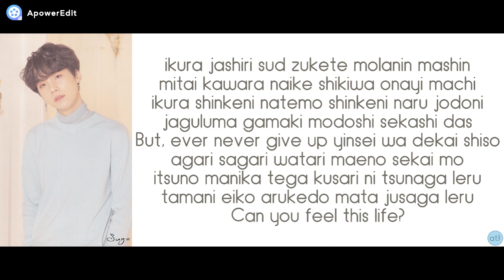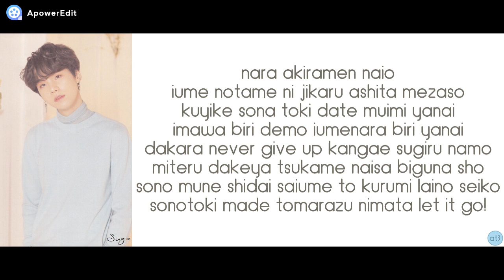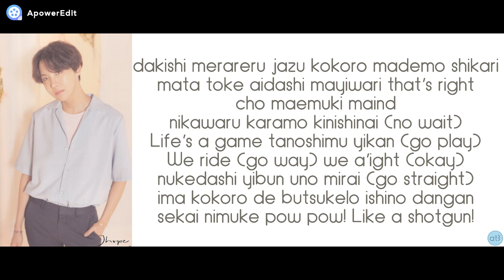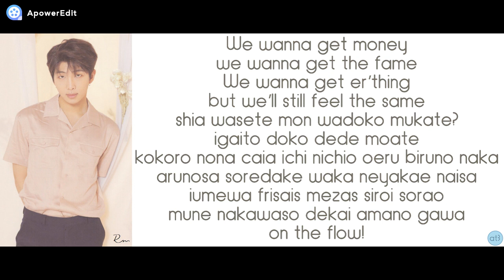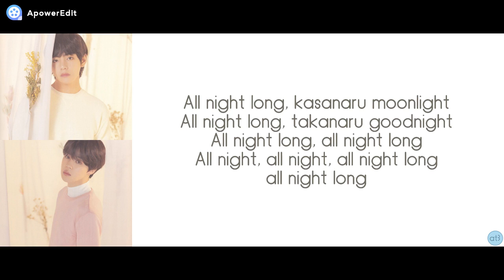BTS "THE STARS" - PRONUNCIACIÓN (ESPAÑOL)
PRONUNCIACIÓN:

ikura jashiri sud zukete molanin mashin
mitai kawara naike shikiwa onayi machi
ikura shinkeni natemo shinkeni naru jodoni
jaguluma gamaki modoshi sekashi das
But, ever never give up yinsei wa dekai shiso
agari sagari watari maeno sekai mo
itsuno manika tega kusari ni tsunaga leru
tamani eiko arukedo mata jusaga leru
Can you feel this life?
nara akiramen naio
iume notame ni jikaru ashita mezaso
kuyike sona toki date muimi yanai
imawa biri demo iumenara biri yanai
dakara never give up kangae sugiru namo
miteru dakeya tsukame naisa biguna sho
sono mune shidai saiume to kurumi laino seiko
sonotoki made tomarazu nimata let it go!

dona tokida ateso
dona kotoa atemo
miagereba, oh jikaru joshiga
So, we’ll be alright
Be alright, be alright ano
kaga iaku joshino ioni
jikari janatsu nosa kienu ioni

All night long, kasanaru moonlight
All night long, takanaru goodnight
All night long, all night long
All night, all night, all night long

(JHope!)

Hold up! nagena sayiwa
sono inochiwa omo iorimo kachiga
aruno samo chisana ipode jayimaru
nanoni naze ibarano michieto machigau? Huh
ianakoto mosore wa arusa tamani ah
But minato ireba marude harmony
kako marete ikusa kozote
atata kaite muneto kibode
dakishi merareru jazu kokoro mademo shikari
mata toke aidashi mayiwari that’s right
cho maemuki maind
nikawaru karamo kinishinai (no wait)
Life’s a game tanoshimu yikan (go play)
We ride (go way) we a’ight (okay)
nukedashi yibun uno mirai (go straight)
ima kokoro de butsukelo ishino dangan
sekai nimuke pow pow! Like a shotgun!

dona tokida ateso
dona kotoa atemo

We wanna get money
we wanna get the fame
We wanna get er’thing
but we’ll still feel the same
shia wasete mon wadoko mukate?
igaito doko dede moate
kokoro nona caia ichi nichio oeru biruno naka
arunosa soredake waka neyakae naisa
iumewa frisais mezas siroi sorao
mune nakawaso dekai amano gawa
on the flow!

dona tokida ateso
dona kotoa atemo